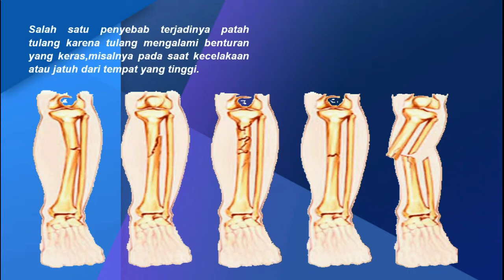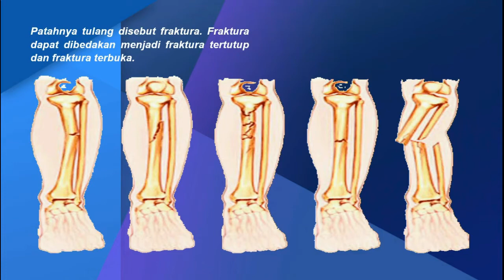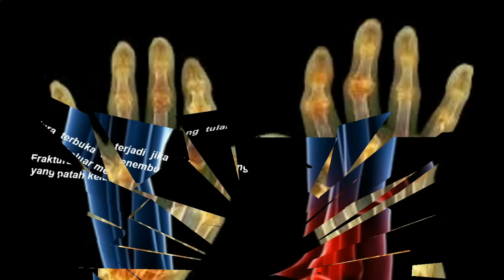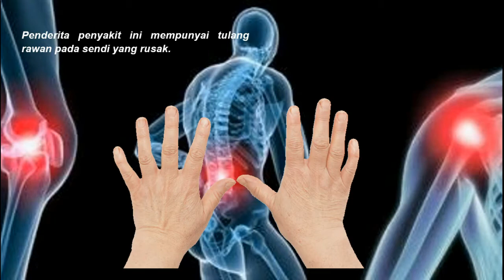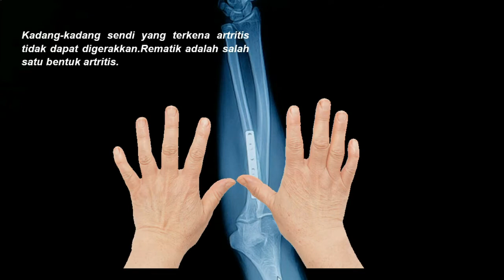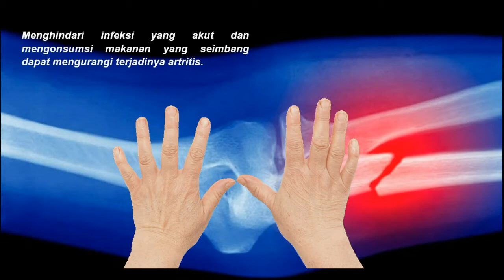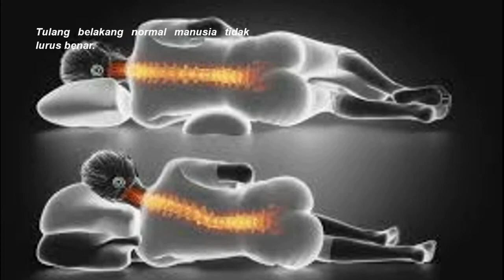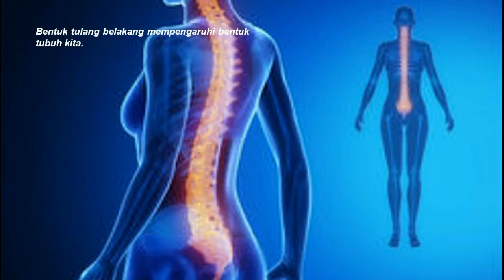Fraktura,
fraktura yaitu Patahnya tulang akibat benturan atau terkena pukulan benda tajam